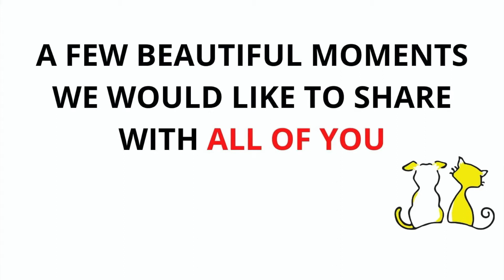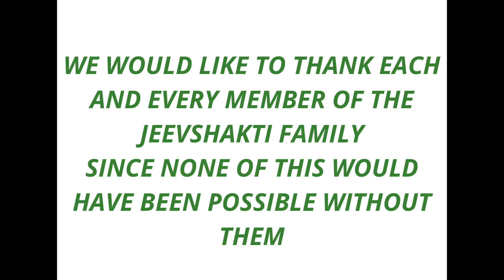JSF Sterilization Drive 2020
We are elated to share with you our September Sterilization Drive, where in a span of one month, we got 19 dogs sterilized. This drive was conducted with the help of our friends at Neighbourhood Woof, who performed surgery on our female dogs.

With the help of our team leaders Ms. Amita Raja and Mrs. Minakshi Singh and volunteer Mrs. Mini Gombar, all 19 dogs were handpicked from Punjabi Bagh and Moti Nagar area. Dogs were taken to the sterilization center one at a time and that too in their own personal vehicles, as most of the centers were non-operational and no pick up vans were available due to the ongoing pandemic.

It took us almost one month and exactly 19 trips to the Neighbourhood Woof which was a bit challenging as it not only demanded a lot of cooperation from the volunteers but, the dogs as well since some of them weren’t used to the bumpy car rides and got really sick.

‘Desperate Times calls For Desperate Measures’ - Since our goal was to get as many dogs sterilized as possible before the on set of the mating season to prevent any unneseccary breeding so we decided not to wait and act on it.

We are really grateful to all our team leaders, volunteers and team Neighbourhood Woof for the spirit they portrayed and for their efforts, since without their passion and affection for the dogs, none of this would have been possible.

Total Sterilizations - 718 Dogs

God Bless🙏